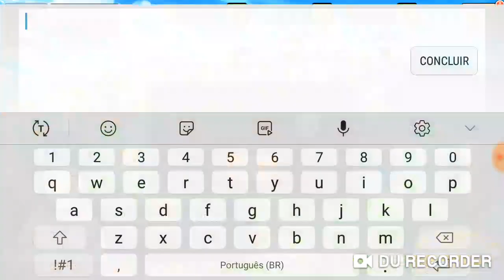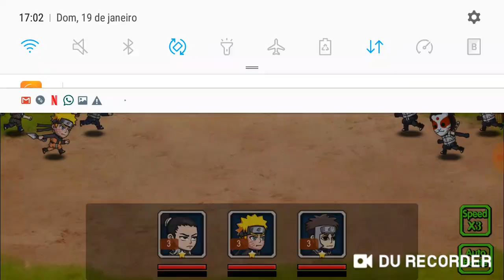Jogo de Naruto com vip8 gratis em inglês!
quer receber o link antes de todo mundo ? faça o que fiz nesse vídeo e comente com um print lá na loja que enviarei pra vc o link
Inaugurei minha lojinha online vai lá deixar o seu like, pois é muito importante sz
Espertinho hein ? Não assistiu o vídeo é veio direto pegar o link, assisti o video e entenda como baixar! Já que veio aqui não esquece o like

 *RELACIONADOS!*
naruto game
Naruto android
Naruto game 2020
Hack naruto jogo
Vip grátis
Gift code
Diamantes grátis
Novo Jogo naruto
Boruto
Naruto morre 2020
Boruto Bakugan
Boruto filho de toneri